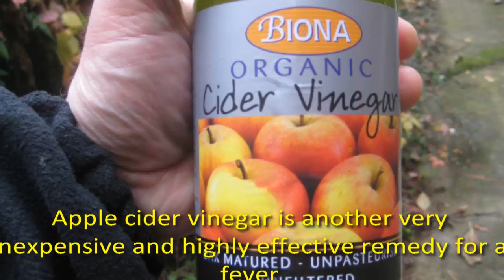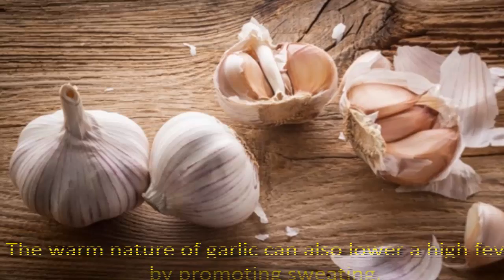Fever | Home Remedies for Fever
Fever | Home Remedies for Fever: In this video we have illustrated some of the great and most common Home Remedies for Fever, you can become a healthy person by simply following these tips and do some research on Fever.

Here are the top 10 home treatments for fever. Cool water. Soak a wash cloth in cool faucet water, wring out the excess water and then sponge regions like your armpits, feet, fingers and groin to reduce the temperature. Basil. Apple cider vinegar. Garlic. Raisins. Ginger.

This video demonstrate some of the basic Home Remedies for Fever. Moreover you can watch in the video for some more details and do some deep research for adopting this techniques.